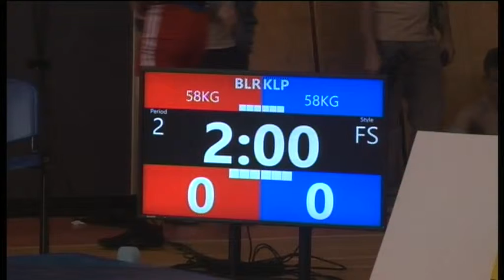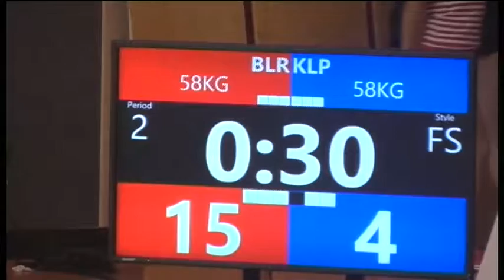2014 KYB FS 077 BLR KLP1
2014 International Freestyle Wrestling Championship (Junior-Cadet) which took place in Kybartai, Lithuania on 7/6/2014

2014m. birželio 7 dieną Kybartų „Saulės" progimnazijoje įvyko Tarptautinis Laisvųjų Imtynių čempionatas